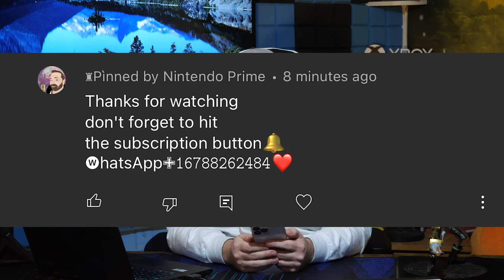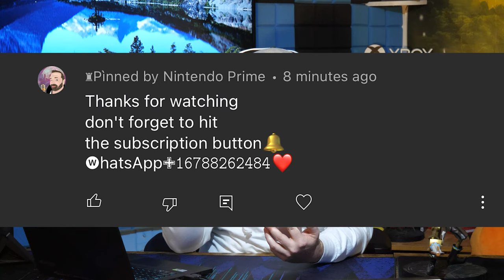Don't Let This Happen to You!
I really have to warn you about something!

Source:
N/A